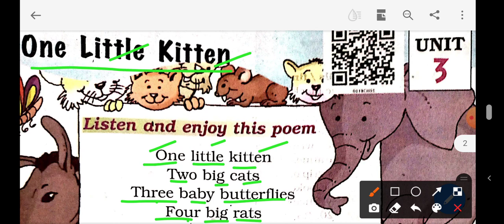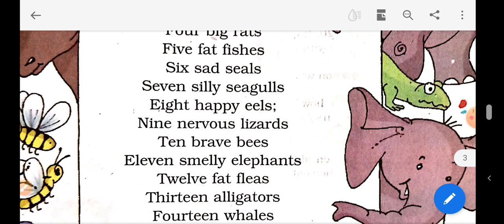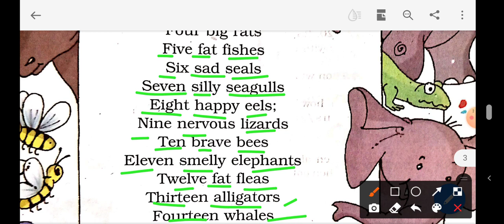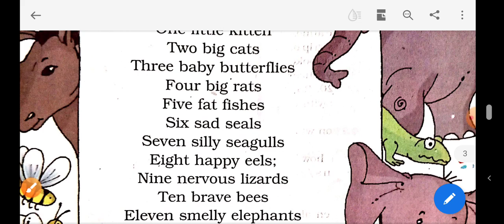One Little Kitten ,class I